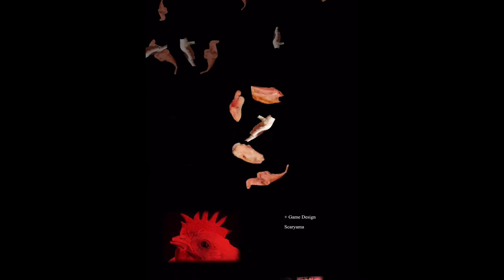Sunny Meadows Plays Can You’re Pet In 2K Raw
i was shocked at the ending and if you want to play it you’re self then click the link witch is right hear (that is if you really want to after seeing this video)